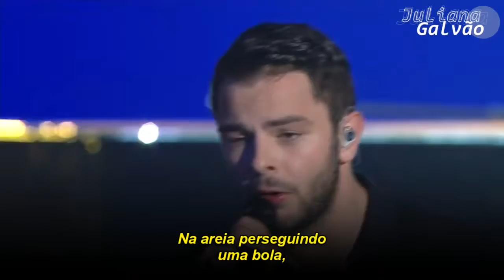Lorenzo Fragola - # fuori c`è il sole (tradução)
Lorenzo Fragola - # fuori c`è il sole
• 𝐋𝐞𝐭𝐫𝐚

Aspettando a lungo che sorgesse il sole
Tra il sapore dei miei baci e del caffè
Noi distesi sopra un letto di parole
Dopo un po' guardandomi dicesti che

È un'estate da vivere
Un'estate di noi
I ray-ban, la vodka e l'odore del mare
Fuori c'è il sole
Lo vuoi condividere?

Sulla sabbia a rincorrere un pallone
Come se la spiaggia fosse un privè
E le notti passate a fare cazzate
Un film dell'orrore, quattro risate
Non sai che fortuna passarle con te
Oh dimmi che

Un'estate da vivere
Un'estate di noi
Lo vuoi condividere?
Lo vuoi condividere?

Questo inverno dove andremo non importa
La distanza a volte è solo un cliché
Ma la mia barca segue il vento e non la rotta
Ma se vuoi tu invece puoi seguire me

Un'estate da vivere
Un'estate di noi
Lo vuoi condividere?
Lo vuoi condividere?

Lo vuoi condividere?
Lo vuoi condividere?
Lo vuoi condividere?